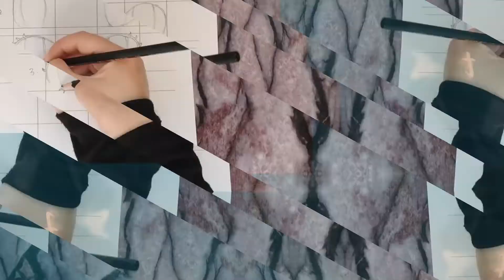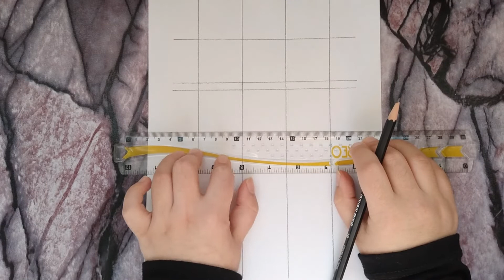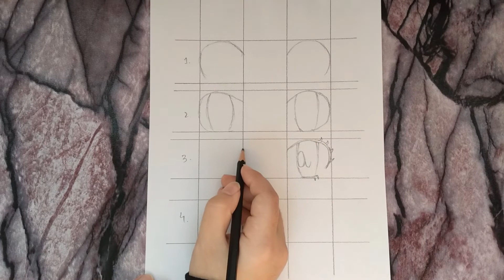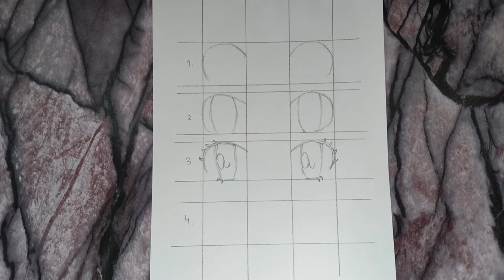ANIME EYES drawing (Step by Step)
Hey Everyone! SetOut Art presents you a wonderful opportunity to learn satisfying drawing skills on youtube. Here in this video you will learn anime eyes drawing step by step.